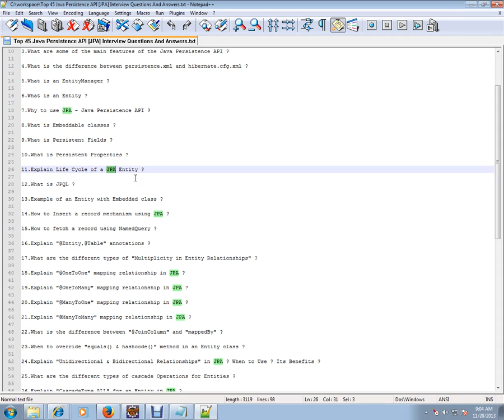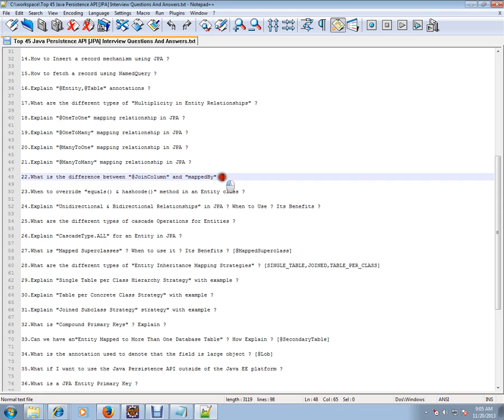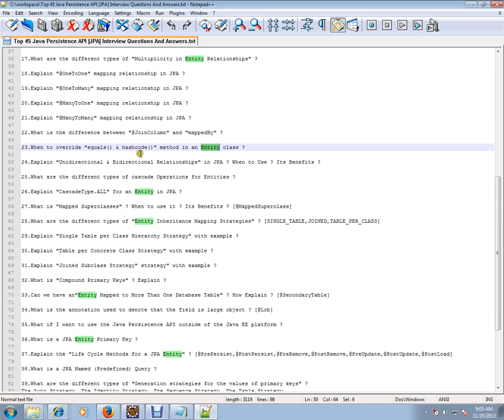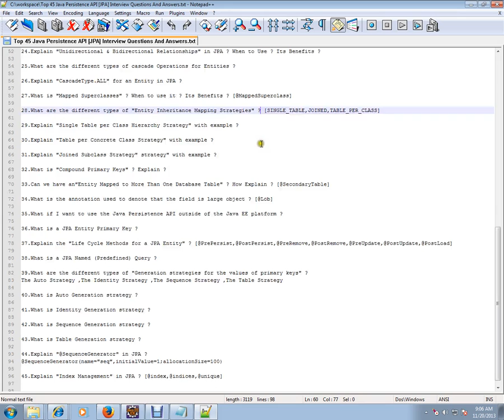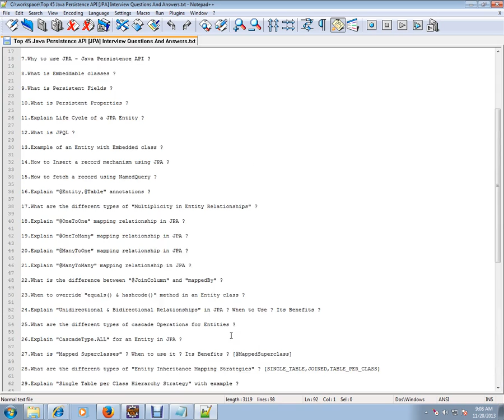Top 45 Java Persistence API JPA Interview Questions And Answers JPA Interview Questions